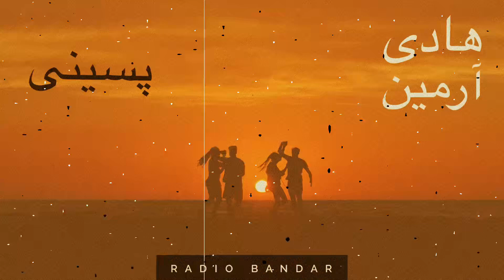هادی آرمین - پسینی - بندرعباس Bandar Abbas Music - Hadi Armin- Pasini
Radio Bandar
Hadi Armin - Pasini
Bandar Abbas Music